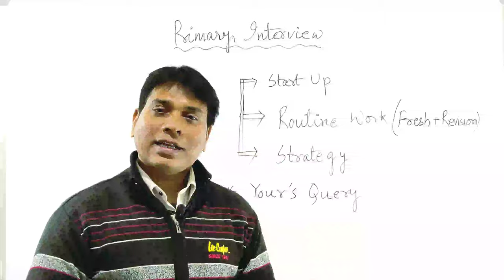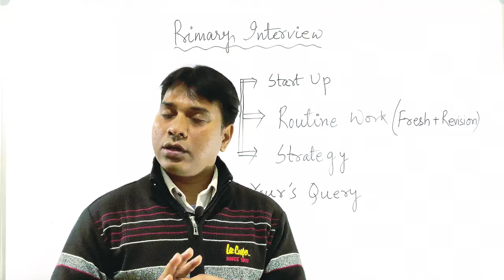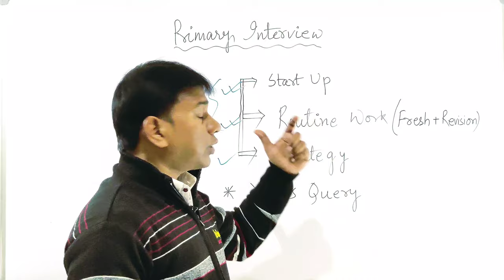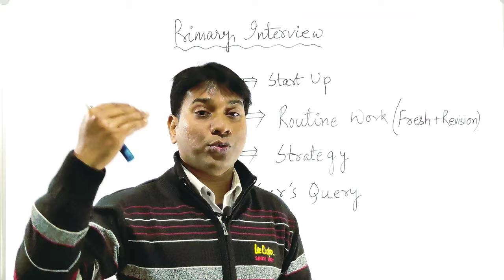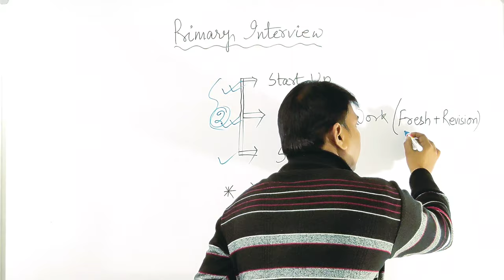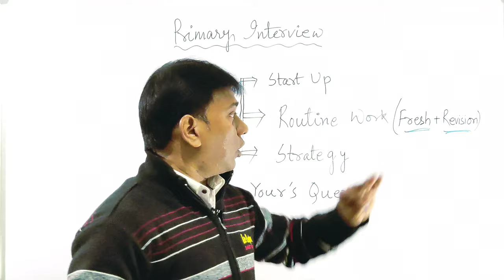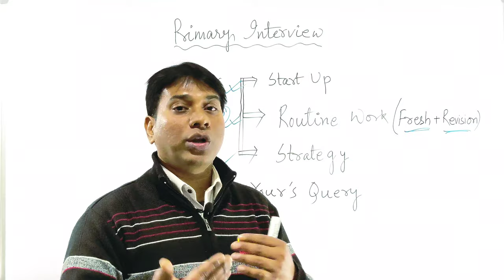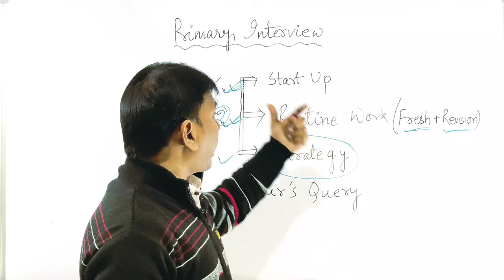Strategy of Making Routine for Primary Interview Preparation ।। Primary TET 2017 ।। Primary TET 2014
How to get yourself prepared for West Bengal Primary Interview is discussed here elaborately and in the most easiest way.Here you will find what you should read and what you shouldn't for primary tet interview. So watch the video to know more.

7. Past Perfect Tense :.